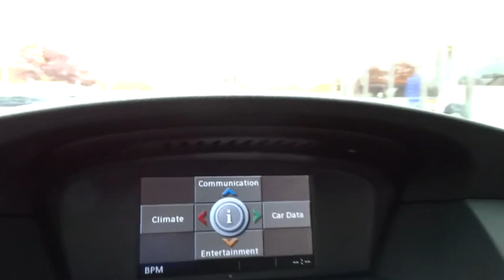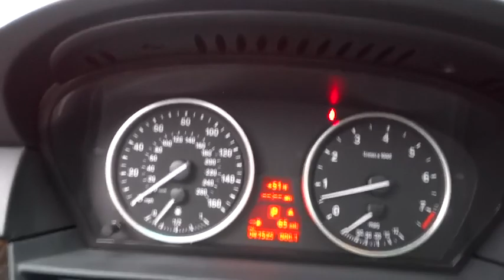2008 BMW 5 Series Huntington, Suffolk County, Nassau County, Long Island, NY SB2843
2008 BMW 5 Series
2008 BMW 5 Series 528xi - Stock#: SB2843 - VIN#: WBANV13508CZ50757

Habberstad BMW
945 East Jericho Turnpike

Racy yet refined, this 2008 BMW 5 Series turns even the most discerning heads. With a Gas I6 3.0L/183 engine powering this transmission, you'll marvel at this unique synergy between the forces of mother nature and the laws of physics. It is stocked with these options: xDrive all-wheel drive system w/variable torque split, Volume-controlled oil pump, Vehicle-speed-sensitive Servotronic pwr steering-inc: variable assist, variable-ratio, Vehicle & key memory, Twin-tube gas-pressure shock absorbers, Tri-zone automatic climate control-inc: auto air recirculation, bi-directional solar sensor, heat-at-rest function, humidity control, activated-charcoal micro-filter ventilation, Tire pressure monitor, TeleService activation, Seatback storage compartments, and Remote keyless entry w/multi-function remote-inc: interior light activation, remote trunk release, window down, moonroof open, alarm.